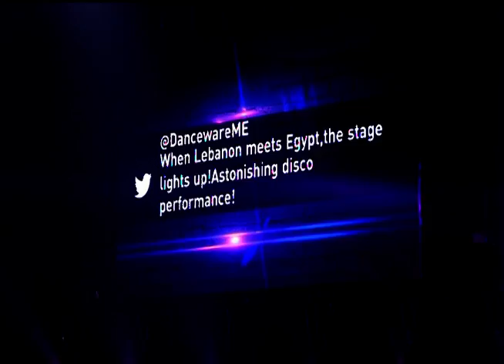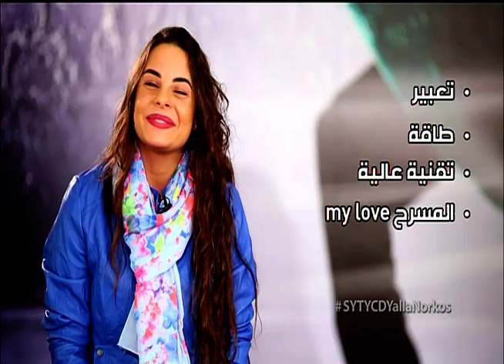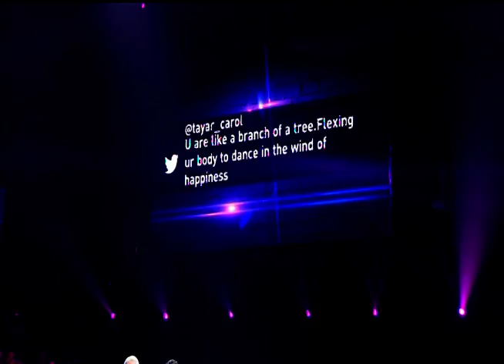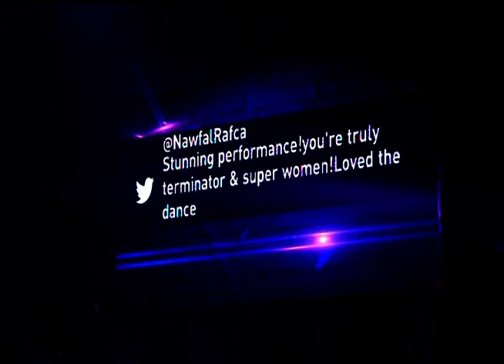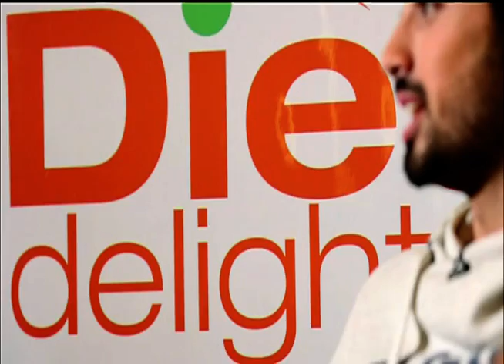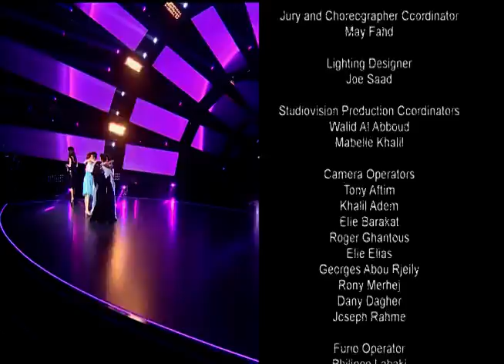SYTYCD Yalla Norkos - Live 7 - Full Episode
So You Think You Can Dance  أو "يلا نرقص" من أشهر برامج الرقص في العالم، وهي مسابقة رقص لمشتركين يأتون في العادة من خلفيات أنواع متعدّدة من الرقص، وهم في الغالب هواة أو شبه محترفين، حيث تضعهم المنافسة في مواجهة بعضهم البعض